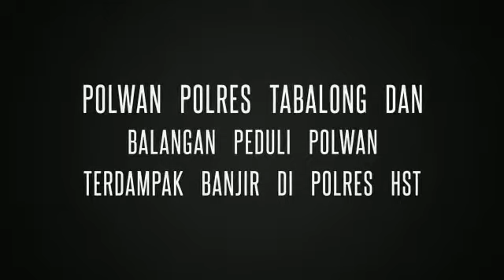Polwan Polres Tabalong dan Balangan Peduli